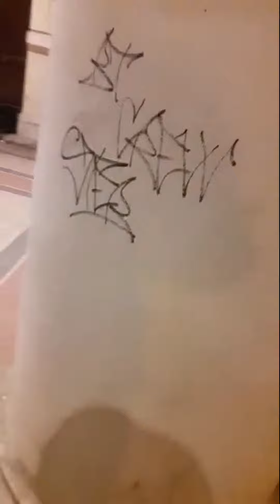QUANDO BECCHI UN WRITER